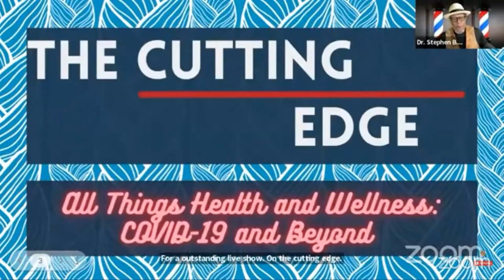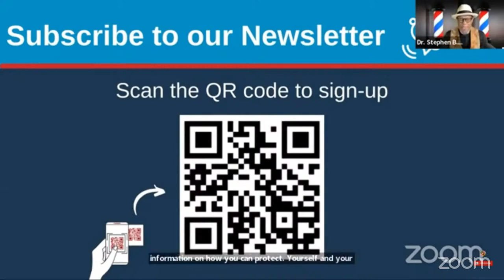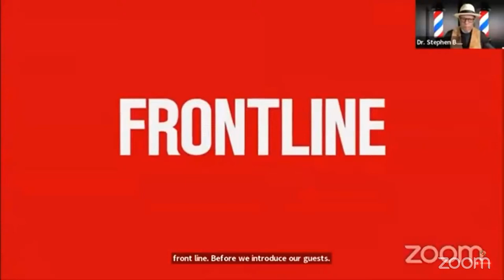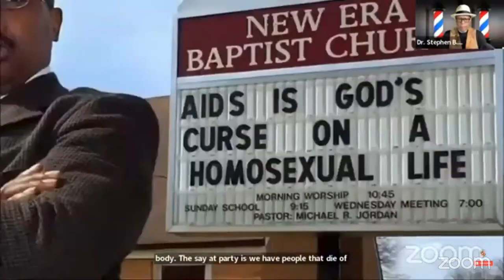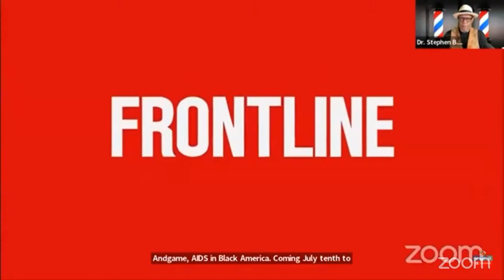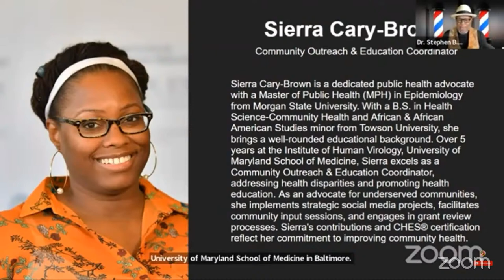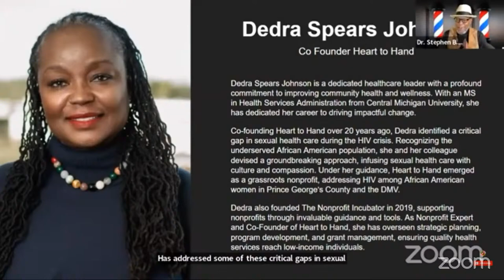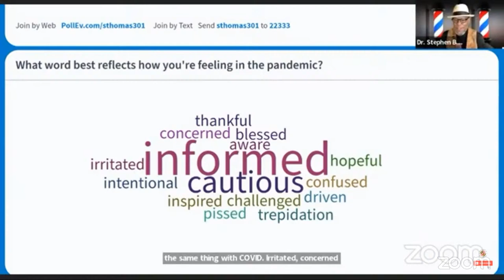REWIND: HIV Out in the Open | The Cutting Edge | March 7, 2024